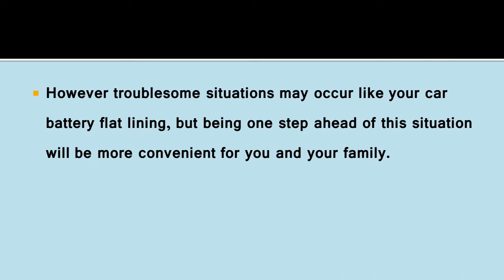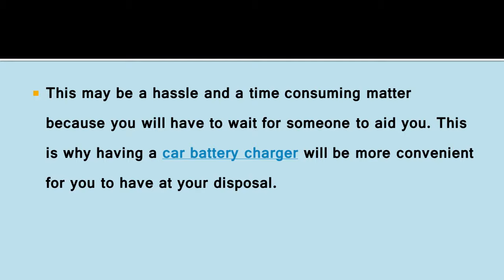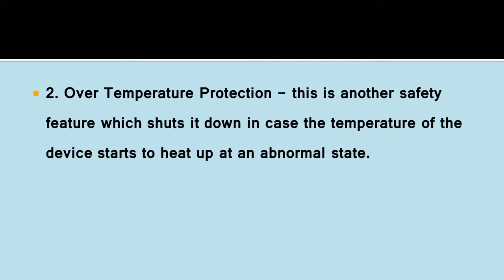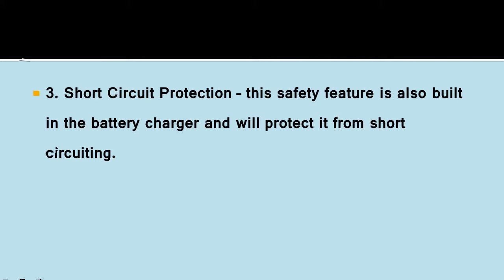Key features of a 20A Battery Charger | Elinz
20A Battery Charger can save you in case you may experience dead batteries for your car, ATVs, 4WD, boats, caravans, and even motorcycles.